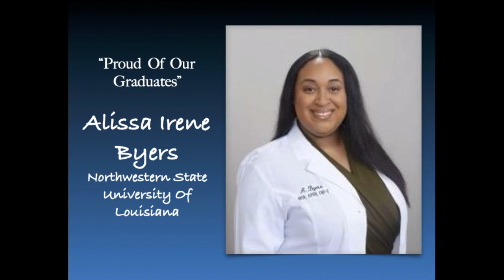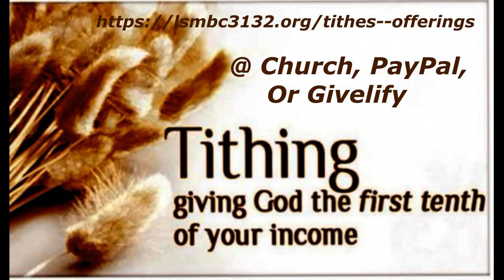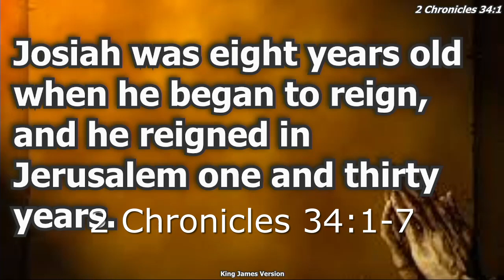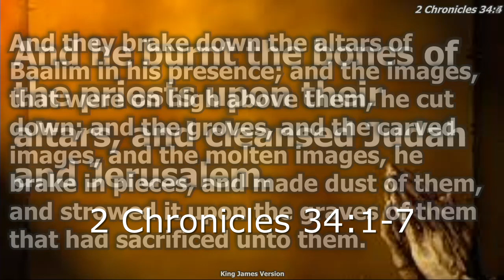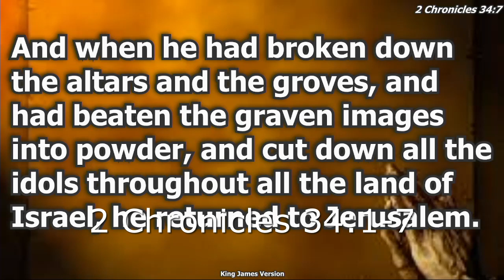"Breaking The Generational Curse"